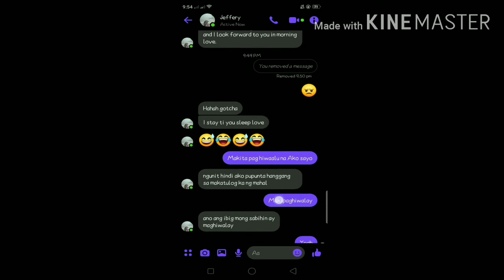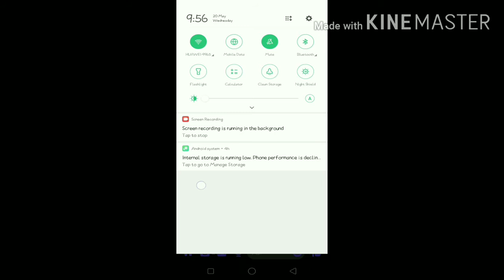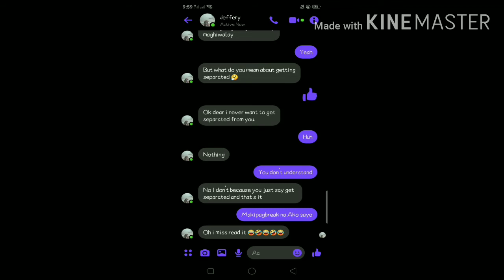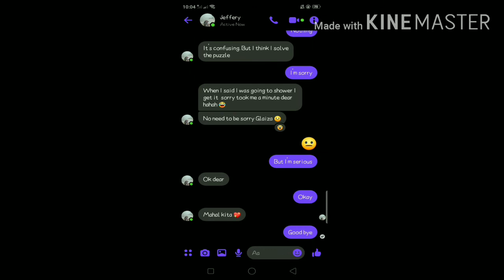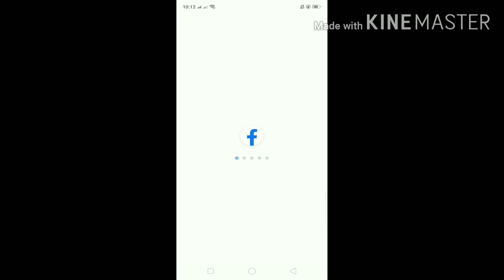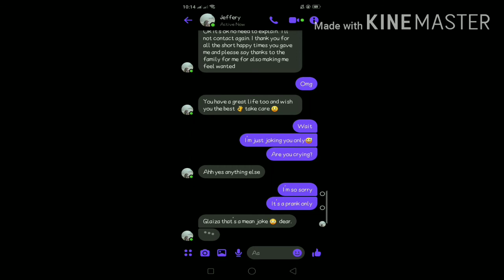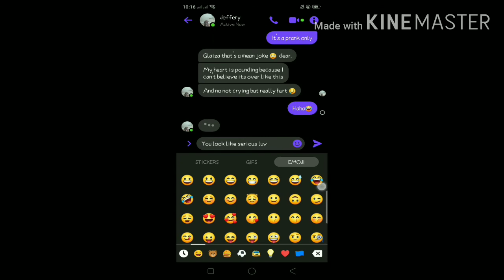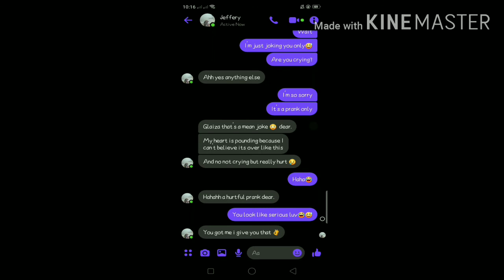BREAK UP PRANK ON MY BOYFRIEND!!!😵😭